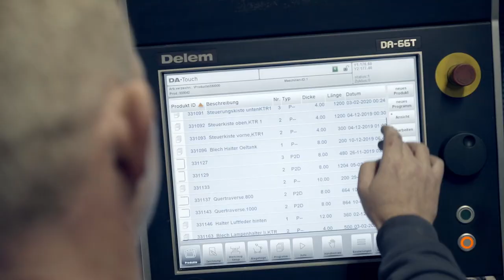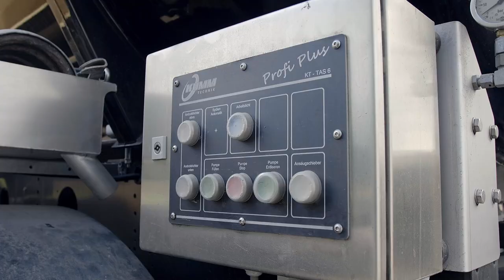KUMM Technik Imagevideo - Gülletechnik für Profis!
Gülletechnik für Profis, das ist die Devise von KUMM Technik. Wir konnten das Imagevideo für das Unternehmen produzieren. In diesem seht ihr die Güllefässer mit verschiedenen Traktor von Fendt und LKW Zubringer mit MAN Sattelzugmaschinen.,

Schaut euch auch unsere anderen Videos auf unserem Youtube Channel AgrartechnikHD an!